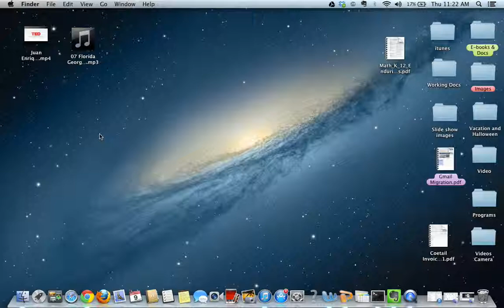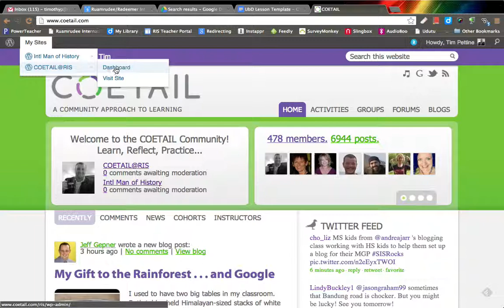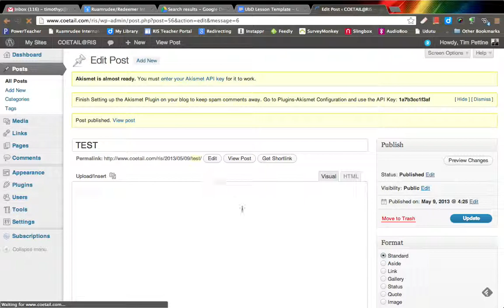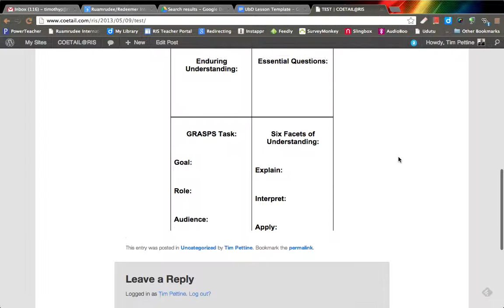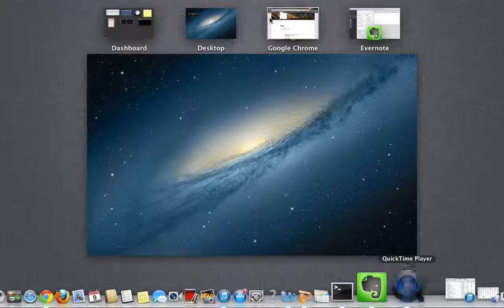Embed a Google Doc into Wordpress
This video will demonstrate how to embed a Google Doc into a Word press blog using the "Publish to the Web" prompt under FILE in Google Drive.